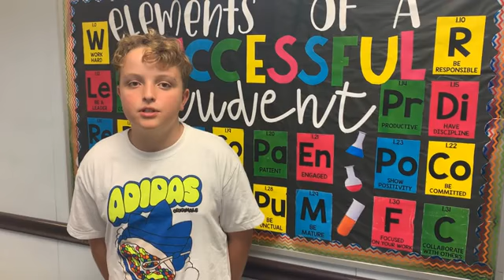Bayside News 10-10-22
Student news from Bayside Middle School in Bayside, Wisconsin